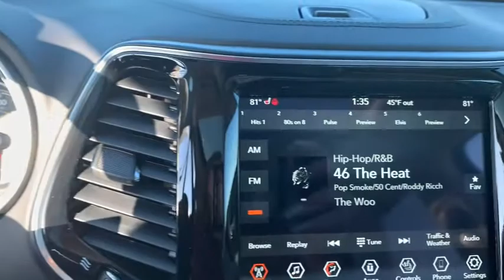2021 Jeep Cherokee Knoxville, Pella, Oskaloosa, Ottumwa, Pleasant Hill, IA 147669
Velvet Red Pearlcoat New 2021 Jeep Cherokee available in Pella CDJR, Iowa at . Servicing the Knoxville, Oskaloosa, Ottumwa, Pleasant Hill, IA area.

Pella CDJR
604 E Oskaloosa St

**Pella Motors Trade Assistance: To qualify customer must trade a vehicle that is 2013 or newer with 80,000 miles or less. See Dealer for details.